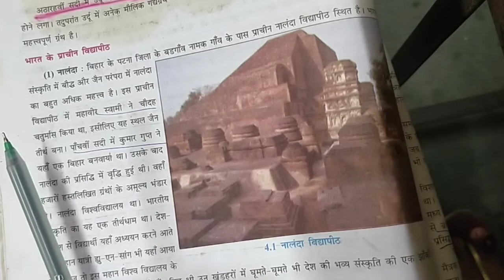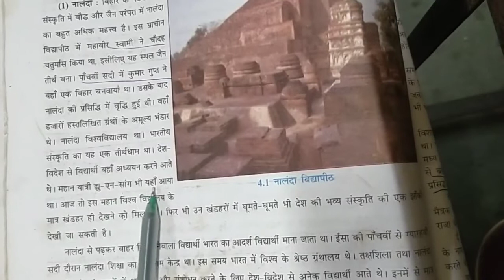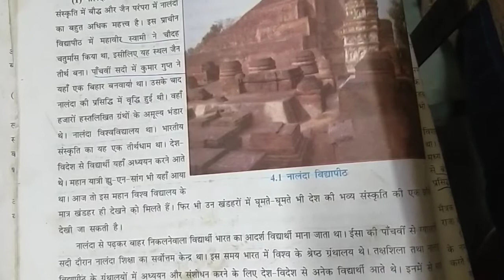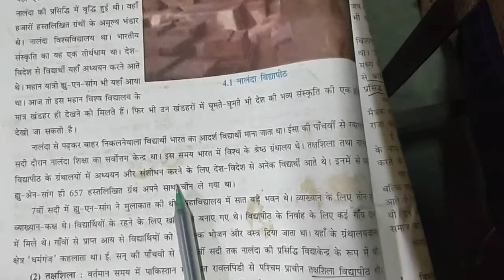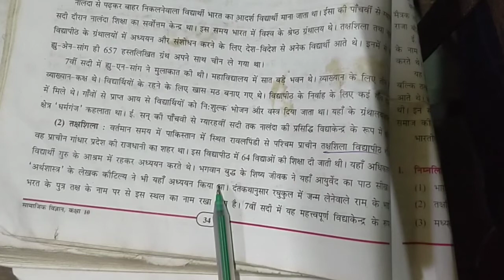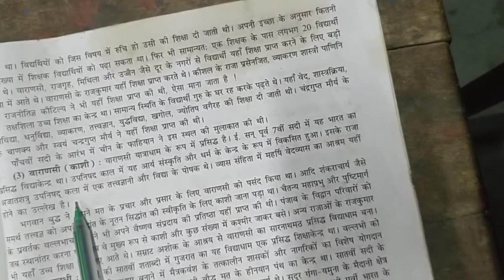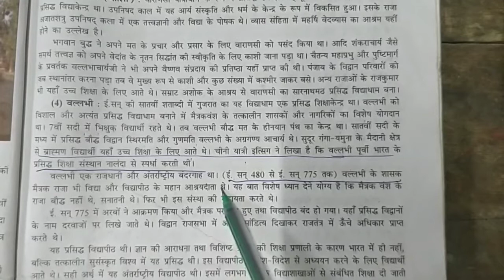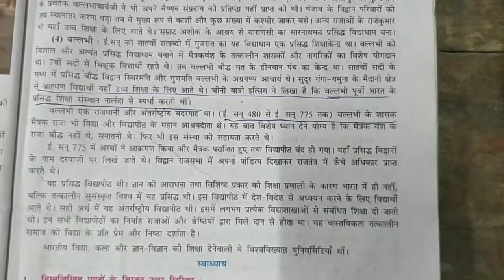Class 10 Sub: S.s Chap : 4